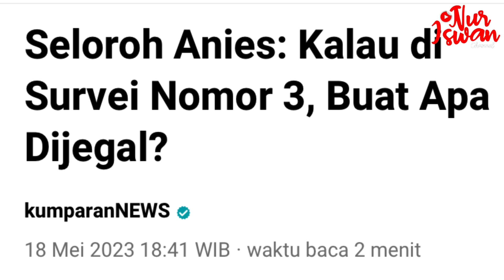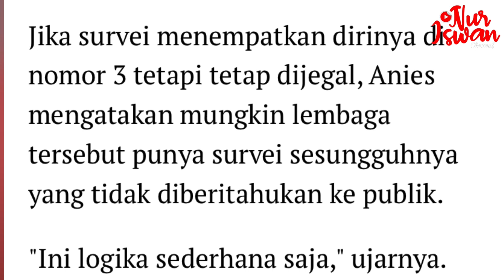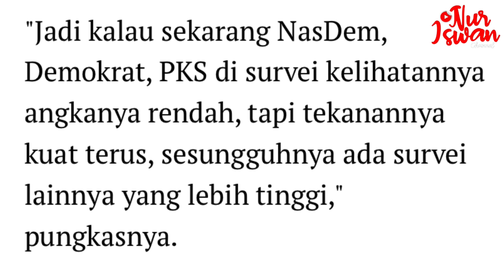‼️JLEBBB‼️KALAU BENAR ANIES NO.3 DI SURVEY, KENAPA HARUS KHAWATIR & DIJEGAL2⁉️